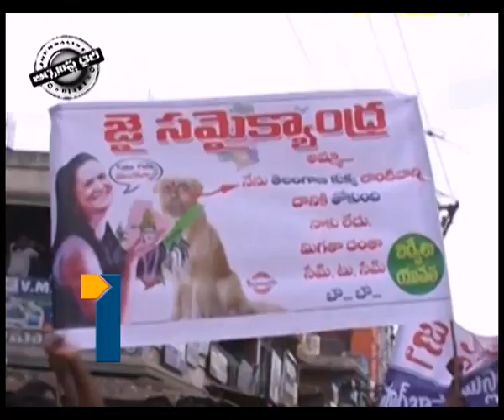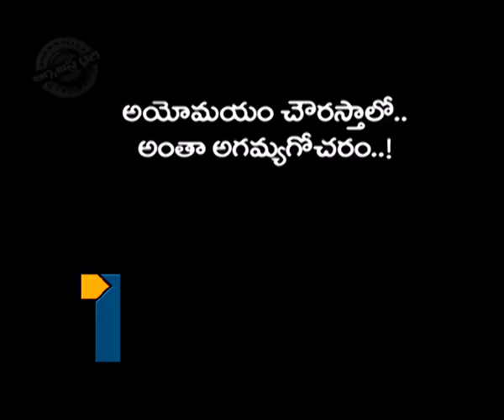Journalist Dairy_270913_Part2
Journalist Dairy_270913_Part2, Satish Babu Journalist Diary on Post Jagan Entry, AP Political News, Kavuri on High Command, Jagan Met NGO'S Leaders, Ashok Babu on Resignation, YSR Congress Party, Protest in Seemandhra Districts, Telugu Desham Party on Iagan Stand, AP Division Row, Revolt in Congress Roth, Lagadapati on High Command.